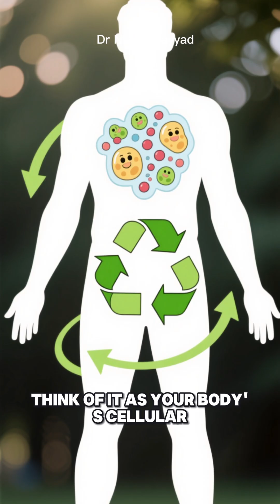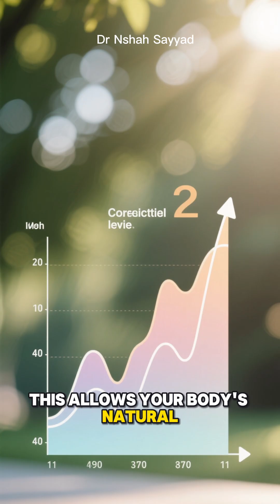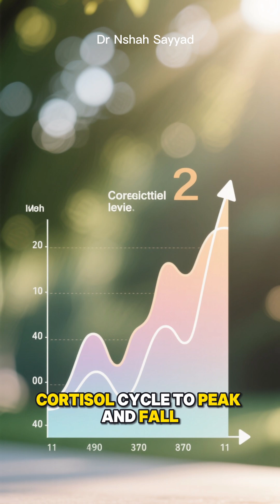Autophagy & Coffee: The 90-Minute Rule to TRIPLE Your Cellular Cleanup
Did you know the timing of your first morning cup of coffee could be the key to unlocking your body's most powerful anti-aging process? Most people are unknowingly shutting down autophagy—your cellular cleanup and recycling program—the moment they take that first sip.
In this science-backed video, we reveal the exact method for timing your coffee intake to actually stimulate autophagy, boost energy, and extend the benefits of your overnight fast!
🧐 What You Will Learn:
What is Autophagy? (And why this "cellular recycling" is vital for anti-aging and long-term health.)
The Coffee Magic: How black coffee and caffeine act as a powerful stimulator of the autophagy process.
The BIG Mistake: Why adding cream, milk, or sugar immediately shuts down your body's cleanup crew.
The 90-Minute Rule: The science-backed optimal time window after waking to drink your coffee to align with your natural cortisol cycle.
The Simple Routine: A step-by-step guide to maximize energy and cellular health every morning.